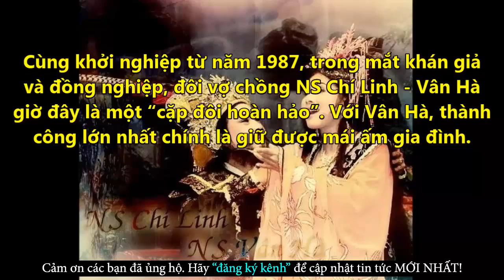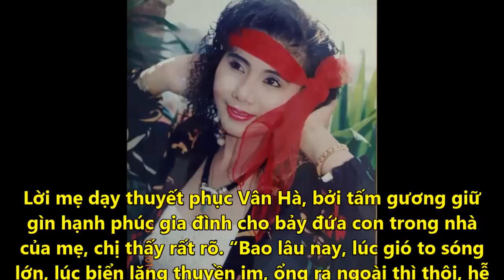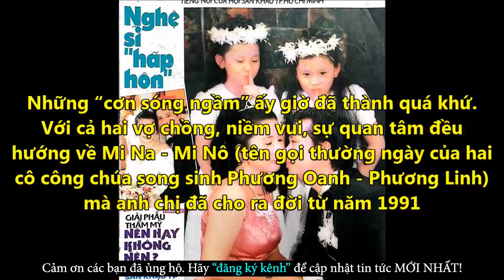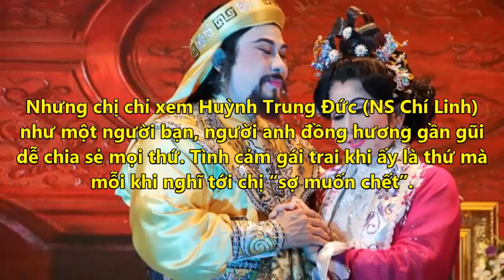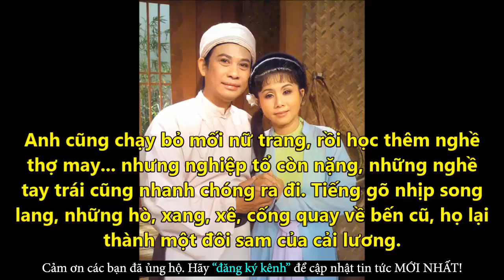Vân Hà Tiết Lộ Cuộc Sống Vợ Chồng Trắc Trở Với Chí Linh - Tin Tức Online Mới Nhất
✪ Click để xem những Tin Tức Online HOT Mới Nhất tại